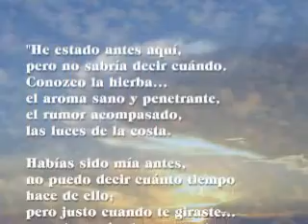Almas Gemelas - Mariella Abraham y Nicolás Quintero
Dedicado a una pareja cuyo amor crece cada día más. Producción Alberto J. Sánchez G.